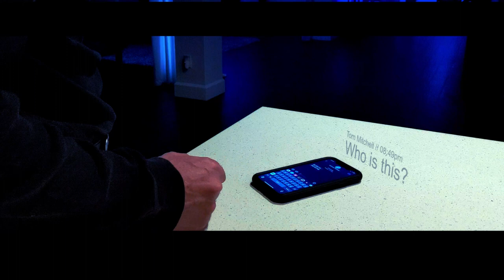Sci Fi Short Film CAELUM